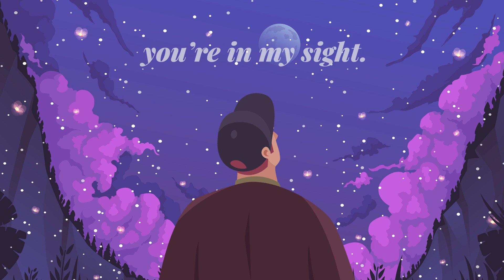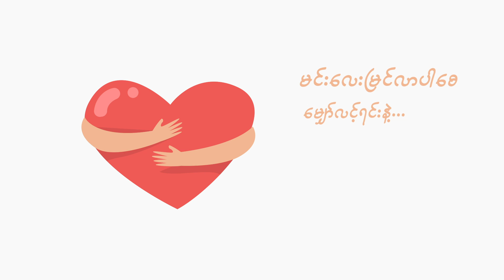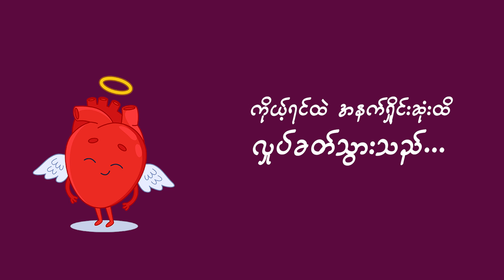Min Thant Zin - Chit Tal (Official Lyric Video)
"Chit Tal" Available Everywhere Now!

Song Name - Chit Tal
Artist - Min Thant Zin
Composer - Min Thant Zin
Music Produced By Thawng Ling
Mixing & Mastering - Phoe Chan(Studio Imager)
Distributed By Gealluss Music Distribution